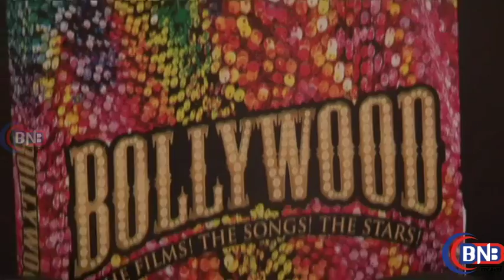AMITABH BACHCHAN EXCLUSIVE INTERVIEW BY LAUNCH OF BOLLYWOOD BOOK